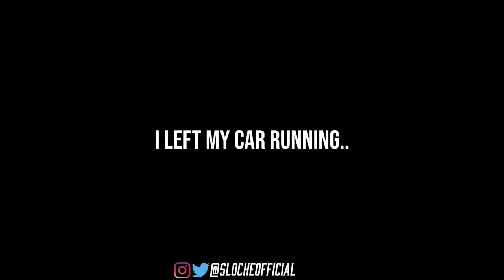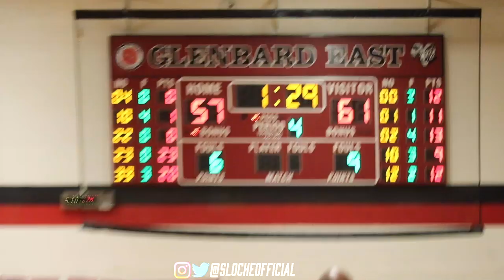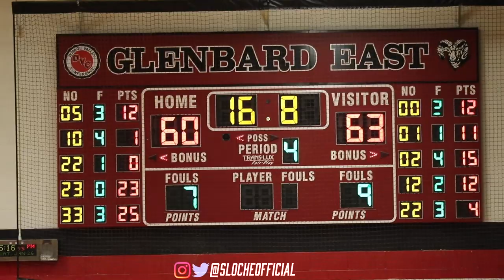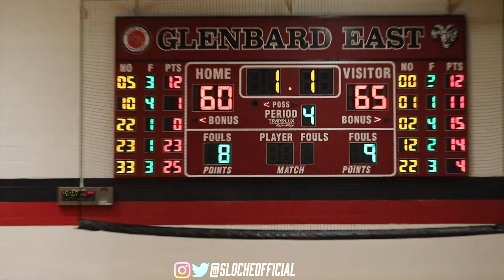#3 BLOOM TAKES ON #10 ST VIATOR!! | Battle of the Suburbs!